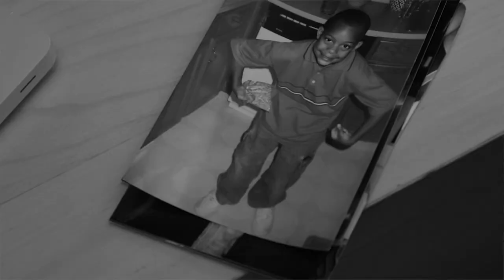The Lyons Den docuseries ep.1: Meet Chris Lyons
Pilot episode of our Docuseries! Hope y’all enjoy! FMOI @ Skipfrom41_ and Follow Chris @Hoodiezero!